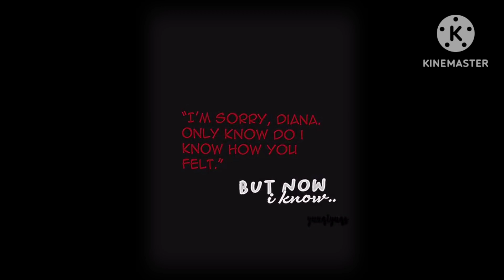[" MLB" reacts to |• 𝙼𝚊𝚛𝚒𝚗𝚗𝚎𝚝𝚎 𝚊𝚜 𝙰𝚒 𝙷𝚘𝚜𝚑𝚒𝚗𝚘•| [𝟏/𝟐]